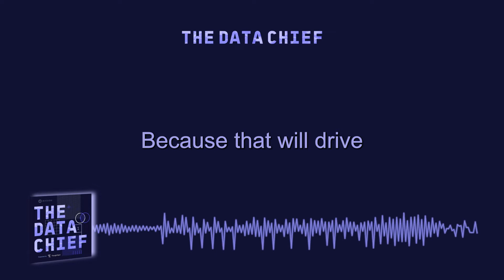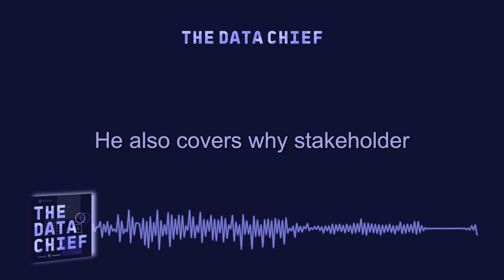#45 Afterpay’s Nitish Mathew on Prioritizing Customer Needs, Governance, Freedom & more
Over the last two years, Afterpay has more than doubled its consumer base from 7 million to 19 million by giving consumers more opportunities to make big-ticket purchases using its simple, pay-over-time platform. Now, as part of the Block family, Afterpay Global Head of Data Engineering and Governance, Nitish Mathew has made the move to Cash App where his team’s mission is to enable data and platforms for everyone in the company. He joins The Data Chief to discuss measuring the impact of analytics, the rise of the analytics engineer, the importance of taking risks, and much more.

Key Takeaways

Stakeholder satisfaction is the ultimate KPI: When it comes to measuring analytics success, stakeholder satisfaction should be your key KPI. Start by understanding who your stakeholders are and then make a plan to regularly check in with them, such as through a quarterly NPS survey. If their needs are being met you’re on the right track. If not, you know where you need to refocus your energy.
Nothing inspires people like purpose: Teams thrive when they have a clear purpose to rally behind. The ability to grow, feel safe, and be happy are all rooted in a sense of feeling like you’re contributing real value to the rest of the organization. The more you invest in establishing a strong purpose and mission for your team, the more fulfilling their work will be.
Take risks and celebrate failures: As a technology leader, taking risks is a necessary part of the job. And you set the tone for the rest of the team. By empowering those around you to experiment and explore, you allow them to think more creatively about their work and come up with better solutions.